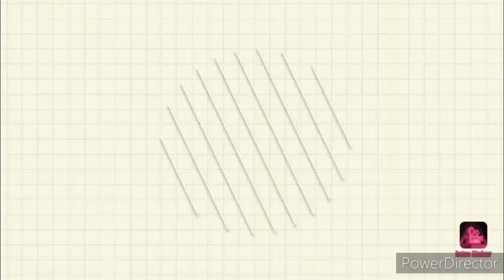ना दूध/ना चीनी/ना घी/ना milk powder रक्षाबंधन पर बनाएं स्वादिष्ट महंगी मिठाई सस्ते में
CORRECTION: at 3:50 its not 3 hours. just let the mixture cool down
This is my daughter's favorite sweet and I make it whenever she asks me to make it as it is an instant sweet. I always share 100% real video with you and exact recipe so that when you make it you dont have any problem in making it.

Flute played by my husband